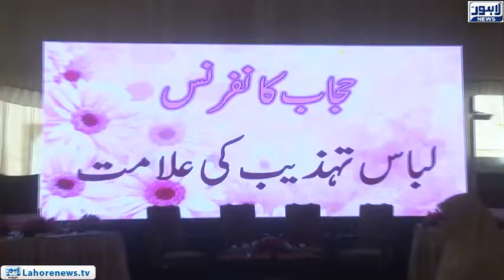World Hijab Conference organised by Jamaat-e-Islami women's circle